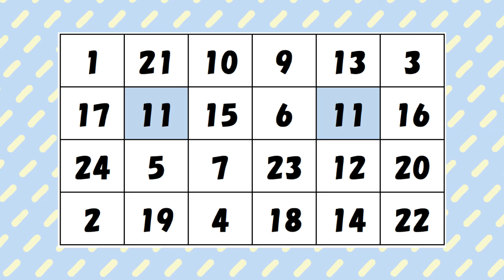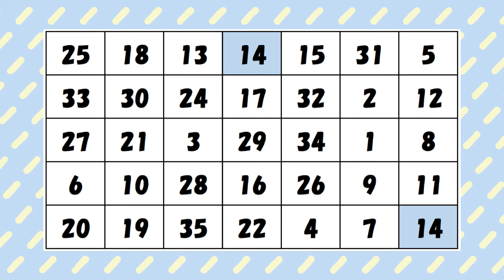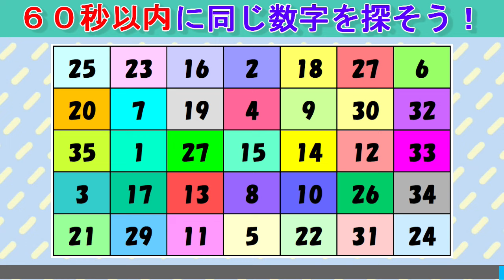【脳トレ】同じ数字探しクイズ（２８２）：数字クイズで高齢者認知症対策！